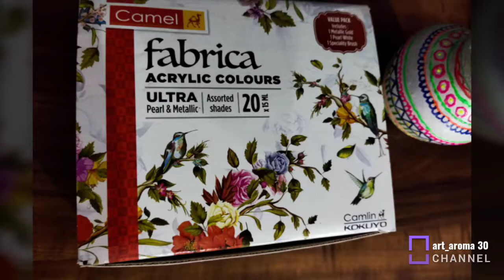Face abstract painting/ girl face abstract painting/face acrylic painting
Easy abstract painting for beginners using Acrylic colour.
Using🍁 camel fabrica acrylic colours ultra pearl and metalic colour set- pack of 20